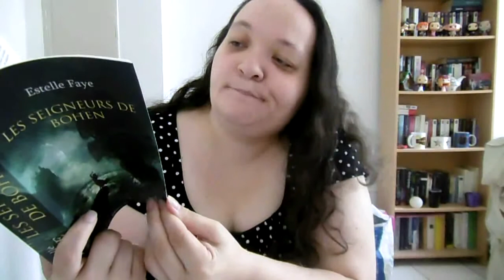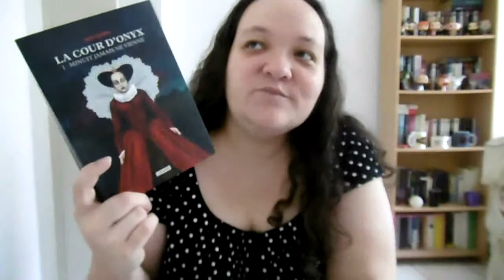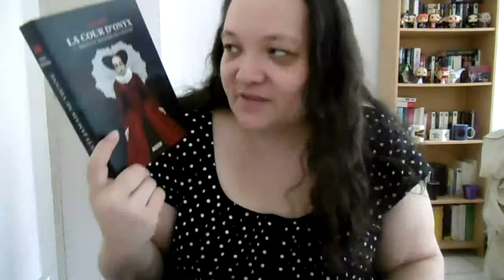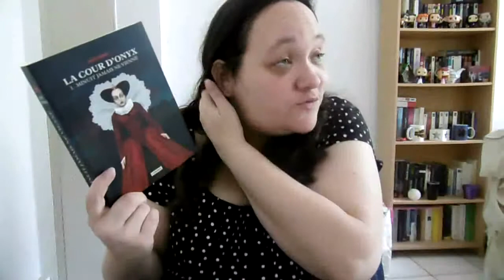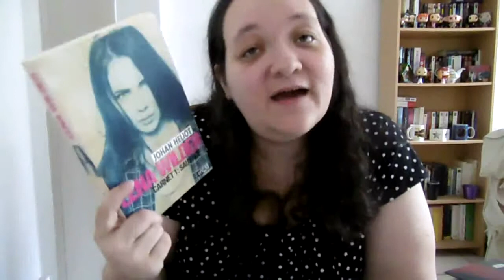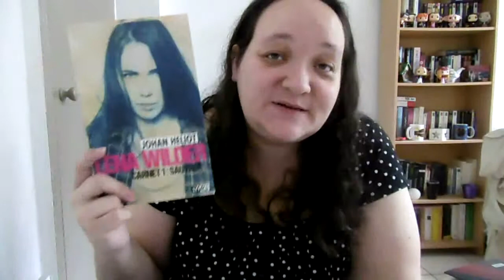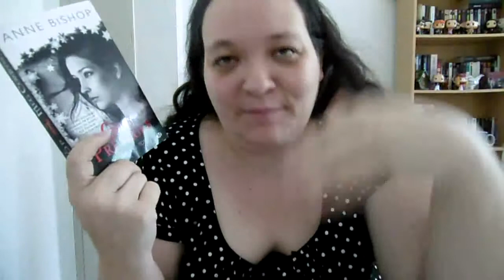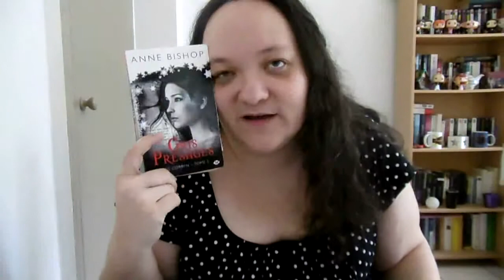Point lecture 31